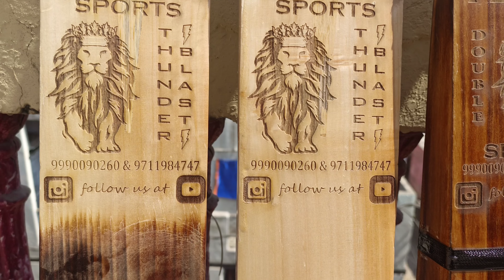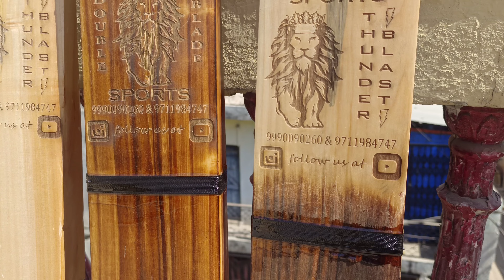Thunder Blast Edition | विक्की 🥎 और Sixit 🥎 बॉल के लिए बनाए गए डबल ब्लेड बैट | Tejas Sports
TEJAS SPORTS
( SULTAN PURI, DELHI )

Manufacturer of Cricket Bats

Specialist in 36 inch Scoop Bats

◆ 35 & 36 Inch single blade full can handle
◆ 34,35 & 36 inch single blade danda handle
◆ 36 inch single blade Wilson special
◆ 34 & 35 inch Plastic Anda special
◆ 36 inch Double Blade full can handle
◆ 36 inch Double Blade full press Bat
◆ 35 inch Gabbar Edition ( Mangoos Bat )
◆ 36 inch Gabbar Edition ( Mangoos Bat )
◆ 35 Inch Mamba Special ( colour full Bat)
◆ 34 & 35 Inch Without Scoop Hard Tennis Bat
◆ Burn Edition